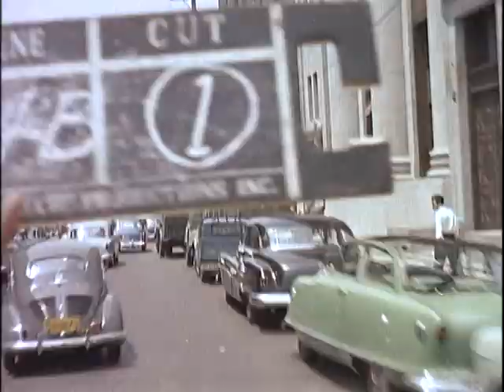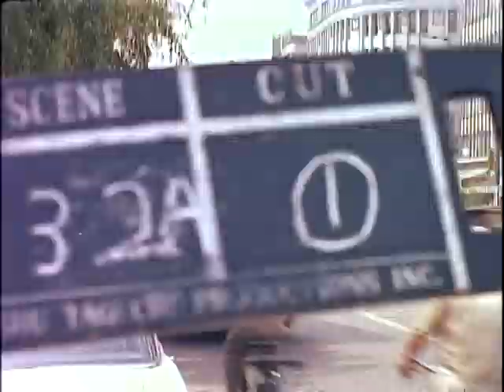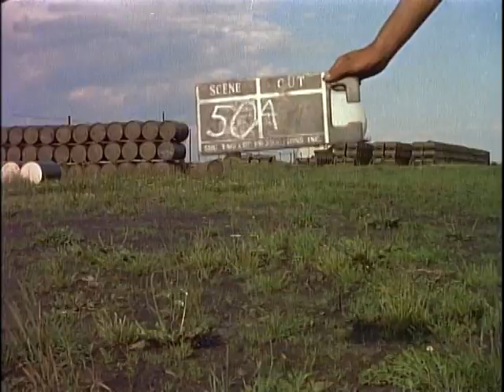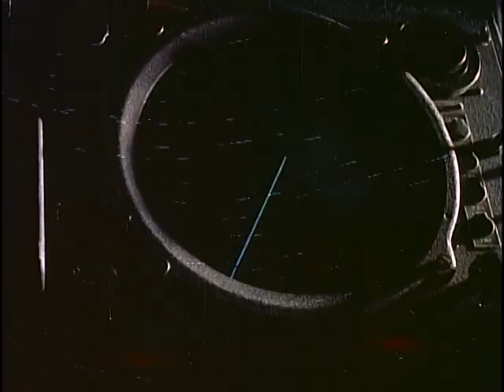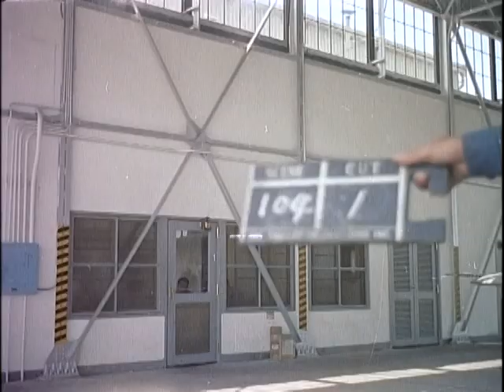PARTNERS IN FREEDOM, 06/06/1956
[Silent, Unedited] ARC Identifier 66996 / Local Identifier 342-USAF-24614. Summary: USAF public relations release to introduce FEAF and the FEAF mission to the Japanese people, stressing Japanese-American solidarity against Communist aggression and the increasing role played by the Japanese Air Self Defense Force in cooperation with FEAF. Scenes show FEAF and JASDF aircraft in flight and taxiing and small scale modals of Soviet jet fighters and bombers. Reel 1: LS of F-86F flying by to right. 18') LS fly-by to right of B-50D. 27') LS to CU to LS of F-84G taking off to right. 56') LS to MS to LS fly-by to right of T-33A. 82') LS to MS to LS fly-by to right of F-86F. 99') LS to MS B-47B taking off to right. 157') MS to LS RV of B-57B in flight away from camera. 168') LS FV B-57B taxiing toward camera. 171') Scenes of B-57B flying by to right. 183') CU to MS fly-by to right of T-33A. 188') CU to LS fly-by to right of B-57B. 197') MS to CU to LS fly-by to right of T-33A. 204') MS to CU B-57B taxiing to left. 219') LS to MS to LS of B-50D flying by to right. 251') Scenes of T-33A flying by to right. 271') Several scenes of F-84G taking off and in flight to right. 317') LS, MS to LS of B-57B taking off to right (two takes). 359') MS to LS of B-47B flying by to right. 383') CU SV nose of stationary C-54G. 413') CU two left engines of C-54G with prop spinning. 419') Sequence of AV's of five JASDF C-46F's flying to right in V formation. 549') MS of C-54G taxiing to right at Tokyo International Airport. 558') SLATE: SCENE: 2. LS to CU to LS C-54G landing to right at Tokyo international Airport. 599') MS to CU C-54G taxiing toward camera and stopping at Tokyo International Airport. 648') CU left engine of C-54G with prop spinning at Tokyo International Airport. 667') SLATE: SCENE: 3. 670') Scenes of traffic on Tokyo streets camera pans up to framework of building under construction. 720') LS of radome at Nemuro radar site -- fuel drums piled in fg. 732') MS of radar antenna rocking back and forth on top of tower. 736') Total footage in reel. Reel 2: Series of scenes of traffic on Tokyo streets. 136') Sequence of scenes of Japanese in native costumes carrying palanquin on their shoulders. 159') Series of scenes of traffic on Tokyo streets. 256') SLATE: SCENE: 32A. 257') Series of scenes of traffic in Tokyo. 350') LS of building with Japanese flag flying on top (two takes). 378') Series of scenes of Japanese in native costumes in ceremonial parade. 395') Series of street scenes in Tokyo from moving bus. 434') SLATE: SCENE: 108. 436') MS of USAF F-86D taxiing out of hangar to left followed by an F-86F at Chitose AB, Japan. 456') SLATE: SCENE: 2. 457') Several LS's to MS's of C-54G landing to right at Tokyo International Airport. 498') LS's of radome at Nemuro radar site, and the Japanese countryside from moving train. 518') LS's of Japanese farm with cow and sheep. 521') Several LS's of Nemuro radome from moving train. 540') MS of Nemuro railway station from moving train. 552') MS of map on ready room wall - camera pans down to four FEAF pilots playing cards at Chotose AB, Japan (two takes). 597') MS of two pilots running into ready room as alert siren sounds - one pilot boards F-86D inside hangar. 626') MS of a Japanese laborer working on framework of building in Tokyo. 650') SLATE: SCENE: 50. 652') LS of Nemuro radome - fuel drums piled in fg. 671') LS of Nemuro radome from moving train. 701') MS RV of radar antenna rocking up and down on tower at seashore. 733') CU of beam of green light on radarscope. 759') Several LS's of rocky Japanese seacoast - mountains in Russian held territory in bg. 788') LS of skeleton of building under construction in Tokyo. 799') Total footage in reel. Reel 3: Several MS's RV of military personnel entering MATS terminal at Tokyo International Airport. 53') LS to MS to LS of B-47B taking off to right. 63') CU FV of antenna rocking back and forth at the Nemuro radar site on seashore. 67') ALS of Tokyo, Japan - camera pans up to sky and Diet building below. 84') SLATE: SCENE: 27. 86') Series of scenes of traffic. 263') MS of height-finder antenna rocking back and forth on top of radar tower at Nemuro radar site. 266') MS to LS of F-86F flying by to right. 277') SLATE: SCENE: l04. 279') SLATE: SCENE: 105. 280') MS of two FSAF pilots scrambling from ready room as alert sirens sounds at Chitose AB. [...] Good (Basic: Orig color) Department of Defense. Department of the Air Force. (09/26/1947 - ) Made possible by a donation from John and Paige Curran.